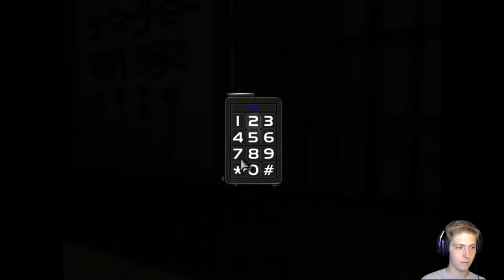No More Kill Switch! | Deus Ex Episode 33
In this episode we manage to get our Kill Switch taken out!